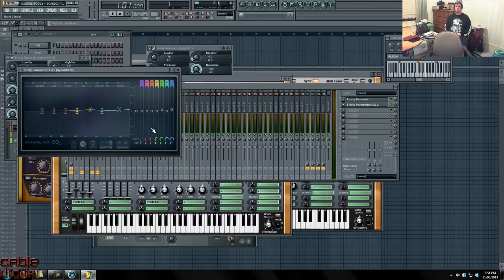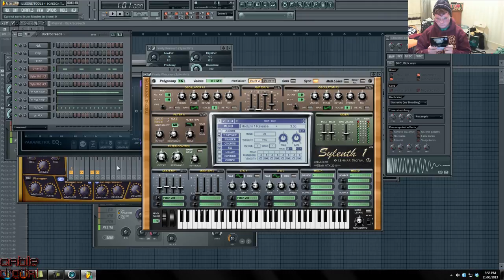Awesome Hardstyle Screech Tutorial Feat. Apostle (Episode 01)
Apostle creates his screech sound using the Sylent1 VST.
This is episode 1 of the new "highly illegal tools" series